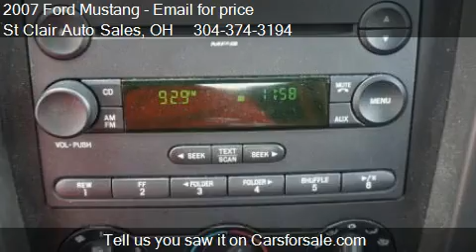2007 Ford Mustang V6 Deluxe - for sale in East Liverpool, OH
St Clair Auto Sales
16723 St Clair Ave
in East Liverpool, OH 43920

Come test drive this 2007 Ford Mustang V6 Deluxe for sale in East Liverpool, OH.